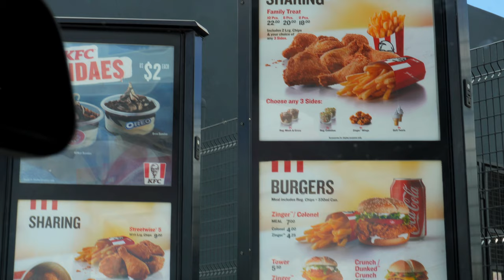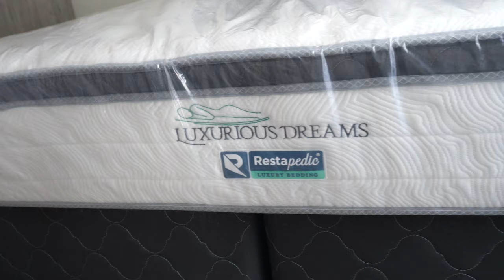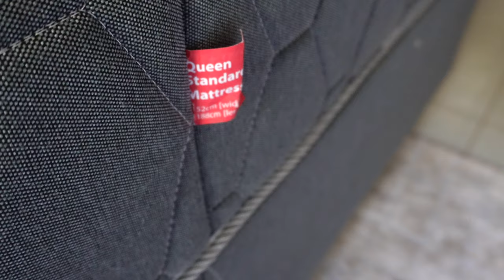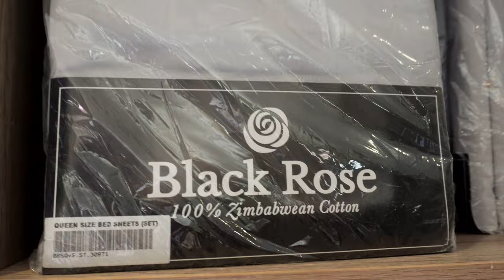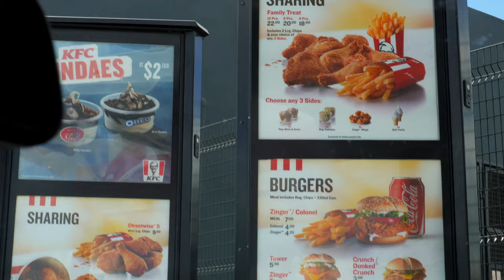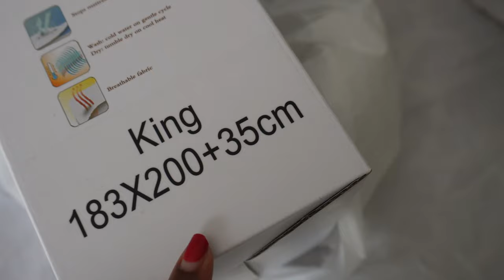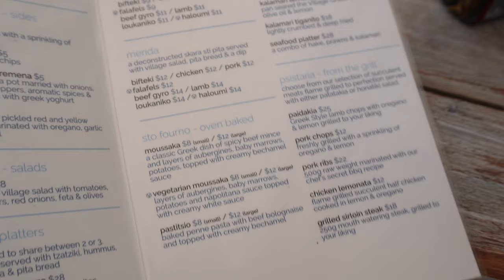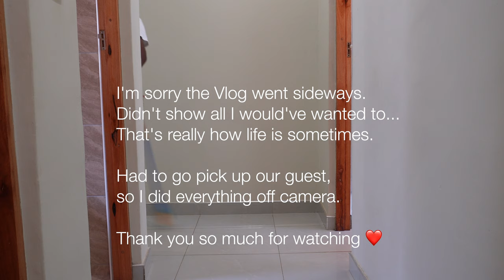ZIM VLOG: New Bed + Bedding Stress, Guest Room Update, Young Couple Living || Zim Youtuber.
Hi Friends, in this Zim Vlog I take you along the setting up of the new bed, Prepping the guest room for our guest, and well, a lunch date with my friend!

FAQs:
Q:Where do I get my music?

A: Sony ZV E10

Q: What software do I use to edit my videos?